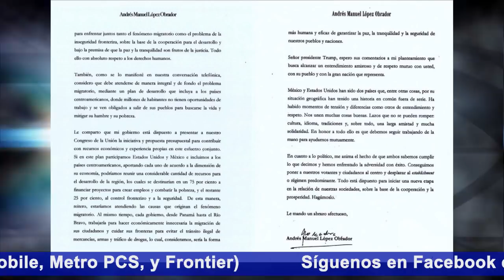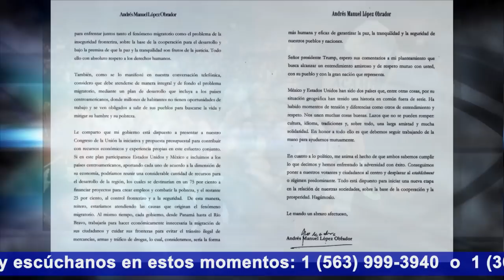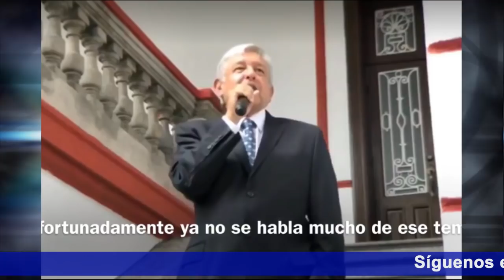DEL AMLO DE TRUMP ES UN RACISTA AL AMLO DE AMOR Y PAZ A TRUMP ¿QUÉ CAMBIÓ DE CHICAGO A CDMX?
Hace más de un año, López Obrador denunció a Trump ante Naciones Unidas y así se expresó de él aquí en Chicago... Hoy la historia es muy distinta